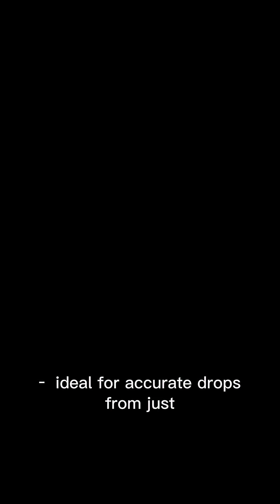"How This Giant Aircraft Scoops 1,400 Gallons in 12 Seconds! 😱"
Meet the CL-415 – a $30 million firefighting beast! 🔥✈️ Designed like a flying boat with tank-like toughness, it can scoop 1,400 gallons of water in just 12 seconds and drop it from only 100 feet for maximum precision. No runway needed – lakes become its refueling stations. Perfect for battling wildfires in remote areas where ground crews can’t reach.

Is this the most efficient firefighting plane in the world? Watch and decide!